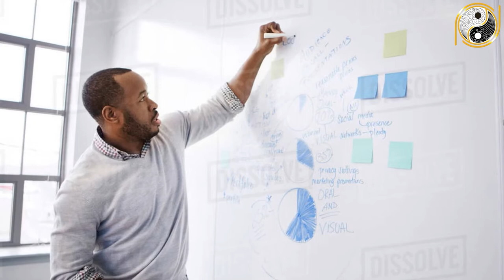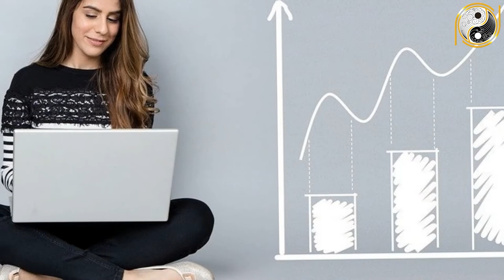Tử Vi Trọn Đời Nhâm Thân 1992 Nam Mạng Trúng Số Cực Đậm, ĐỔi Đời Siêu Giàu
01. Linh phù giải hạn
02. Hồ lô hóa giải Ngũ Hoàng
03. Mai Hoa Phú Quý
04. Gương bát quái tinh cầu
05. Kim bài thái tuế 2023
06. Vòng tam hợp Dần Ngọ Tuất
07. Vòng tam hợp Thân Tý Thìn
08. Vòng tam hợp Hợi Mão Mùi
09. Vòng Tam Hợp Tỵ Dậu Sửu
10. Bát bảo tâm kinh
11. Minh Quang pháp bảo cầu
12. Minh Quang pháp bảo lục giác
13. Tỳ Hưu Lộc Tài (Đồng)
14. Tỳ Hưu Khai Vận ( Bạch Ngọc)
15. Bách Niên Tụ Tài ( tụ tài lộc)
16. Song long ngọc ấn ( ấn thăng quan)
17. Kim bài ngũ Lộ Thần Tài
18. Hồ lô bình an ( treo xe)
19. Móc khóa văn xương
20. Ống bút văn xương gỗ đào
21. Bút văn xương gỗ đào
22. Bút văn xương gỗ đào nhỏ
23. Hoa mai kim tiền ( mạ vàng )
24. Các vật phẩm phong thủy khác Tử Vi Trọn Đời Nhâm Thân 1992 Nam Mạng Trúng Số Cực Đậm, ĐỔi Đời Siêu Giàu